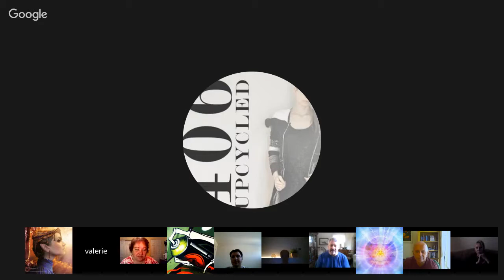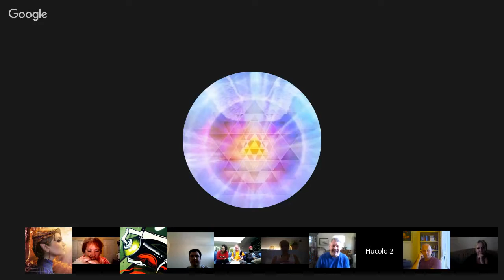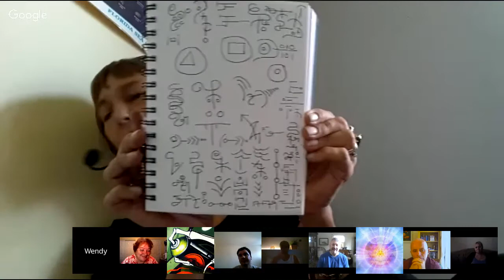Channeling Class with Jim & Max. Aug 8, 2016